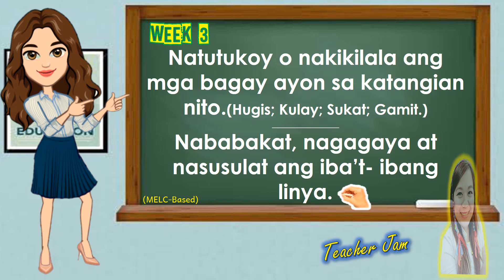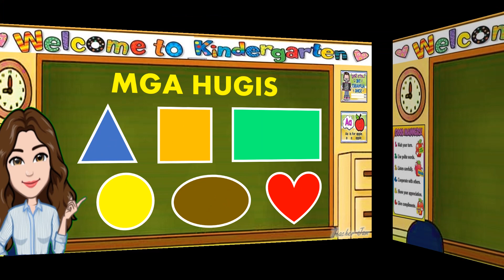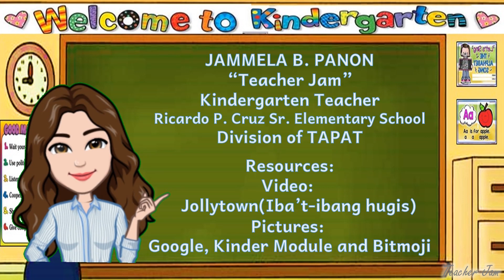WEEK 3 - NAKIKILALA ANG KATANGIAN NG MGA BAGAY - KINDERGARTEN - MELC-BASED - QUARTER 1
Hello!😀

WEEK 3

- NAKIKILALA ANG KATANGIAN NG MGA BAGAY

-NABABAKAT, NASUSUKAT ANG IBA'T IBANG LINYA

MELC-BASED LESSON FOR KINDERGARTEN